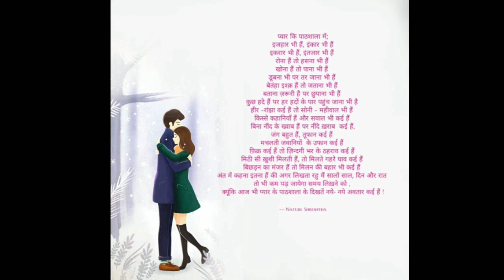प्यार की पाठशाला Written by Shiv Raj Shreshtha